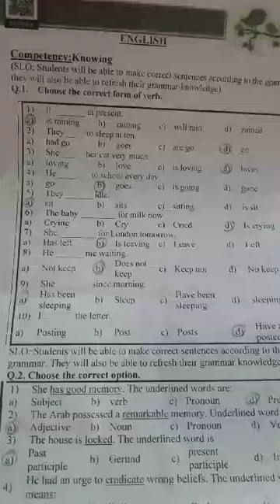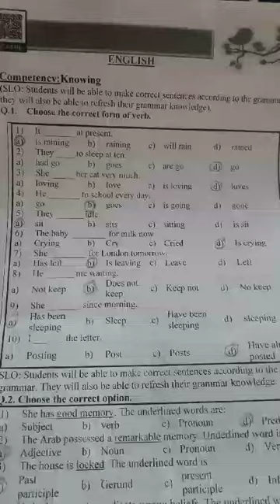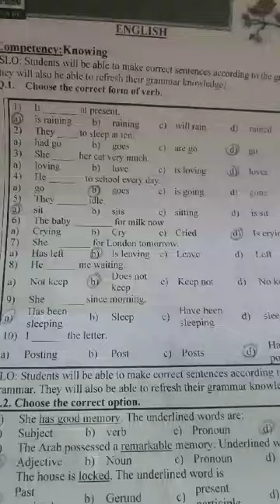Level 9 ll English ll Remedy Pack, 2024 || P. 3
Dear students! This video is about the Level 9 English Remedy Pack, 2024.